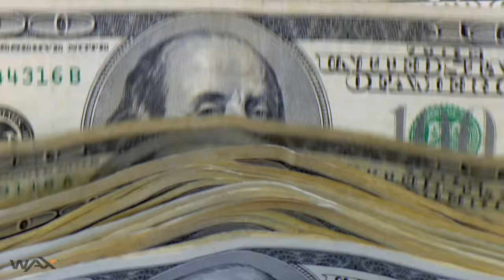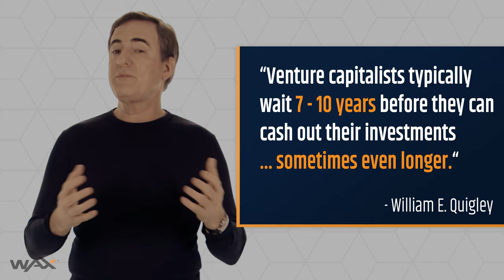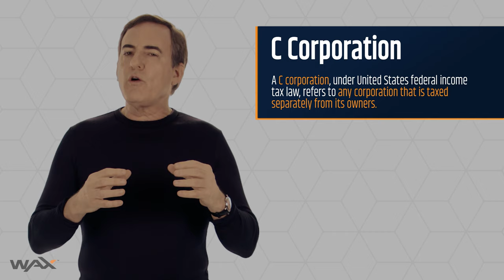WAX ON: How Blockchain Disrupts Venture Capital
Transcript:

When it comes to discussions about venture capital and blockchain, most of the attention has been on funding - raising money. Crowdsales, ICOs, IEOs, STOs. There has been a lot of excitement about the potential for blockchain to disrupt the traditional venture capital funding model.
And as a long time venture capitalist, I've been excited about this possibility. It's always better when companies have access to more capital. But Blockchain promises not JUST more capital, but something else even better - liquidity. If you're a venture investor, being able to get liquidity in a relatively short period of time after you make your investment, is ….remarkable. Because VCs wait FOREVER to get their bacon back.

Do you know that venture capitalists typically wait 7 to 10 years, before they can cash out of their investments? Sometimes even longer. So the ability to sell a portion of your investment - in the form of a token - would be very attractive.

So far, however, it's been a slow road. Security tokens, tokens that represent a stake in a company, have not taken off. The main reason for this is regulatory uncertainty. Right now, almost no exchanges can trade, security tokens. Which means, today, blockchain is not, quite yet, disrupting venture capital funding. It has the potential, but a few things still need to happen.
So if Blockchain isn't disrupting the venture FUNDING model yet, is Blockchain disrupting any other part of the venture capital industry? I'd say yes..but it's still early. What am I referring to? Capital structures - meaning the "acceptable" corporate structures that venture capitalists will put their money into.

Now you might not be aware of this, but venture capitalists are like stubborn old mules when it comes to their corporate structure preferences. If corporate structures were ice cream flavors, venture capitalists would choose plain vanilla. And what is the plain vanilla of corporate structures? The Delaware C Corporation. That's where they want to put their money.
But here's the thing. Delaware C Corporations are not always the best way to set up a business. Sometimes, an LLC would be much better. Sometimes, an off-shore entity would be better.
Now some of you might be asking a very good question about now, "better for who?" Often, better for the founders. And sometimes, better for the founders AND the investors.
I was a CPA a long time ago. That's certified public accountant. And CPAs know that different corporate structures provide different benefits. For instance, maybe you're a business owner in Wyoming and you would like a Wyoming C Corporation. You might say to the VC, "hey, Wyoming C corporations are pretty much vanilla too, can I use one of them". And the venture capitalist is going to say, "Yes, it's Vanilla, but not, plain vanilla. That Wyoming thing is more like, french vanilla. And we only like... plain vanilla."

Despite the fact that hedge funds, private equity firms, and major corporations of the world all use different corporate structures, venture capitalists have stubbornly resisted doing anything innovative on the corporate structure side. Which is kinda odd, when you consider that venture capitalists are supposed to be these flexible, open-minded, thinkers.
So back to Blockchain. Blockchain businesses have done more innovative work around corporate structures in the past 10 years, than venture capitalists have done... in the last 50 years. And if VCs want to invest in the Blockchain revolution, they're going to have to be more open to different, and better structures for all stakeholders, not their old fallback...the Delaware C Corporation. This is a fantastic development.